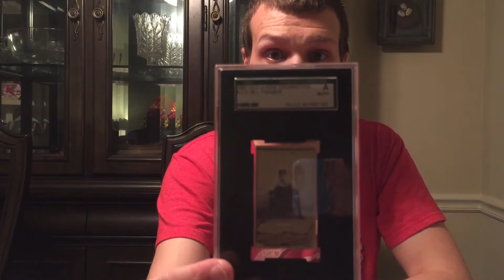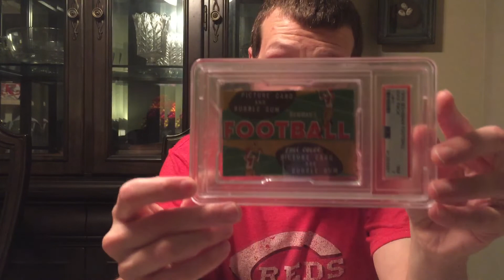PSA: The Only Game in Town?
My thoughts on the recent class action lawsuit against PSA.